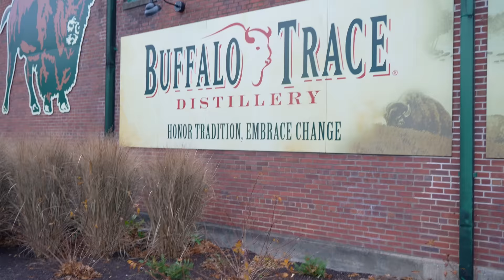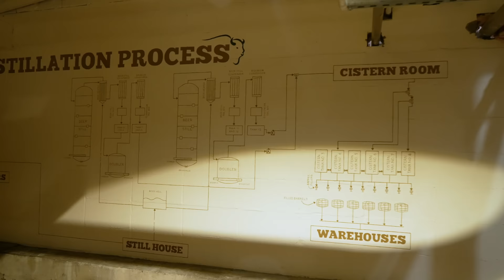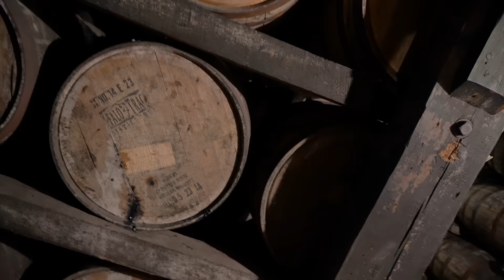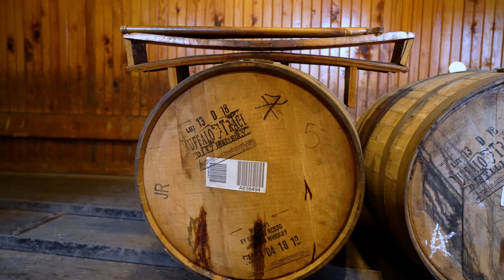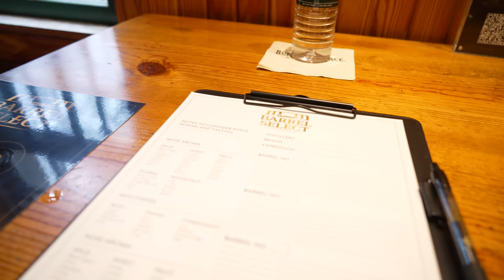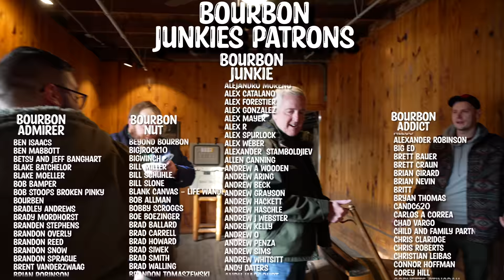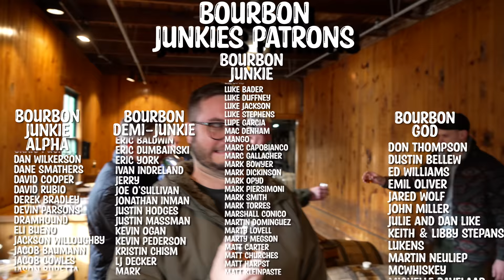Buying a WHOLE Barrel of Eagle Rare Bourbon!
We went to Buffalo Trace to pick a barrel of eagle rare bourbon whiskey. This is what it's like to pick a barrel at Buffalo trace distillery!